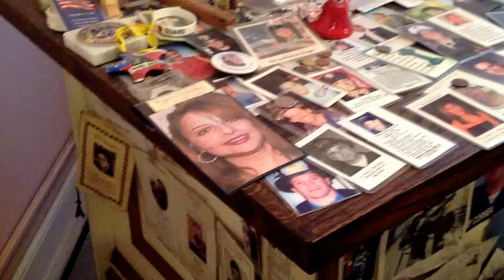Las fotografías de los desaparecidos en el ataque a las Torres Gemelas del 11 de Septiembre en N.Y.